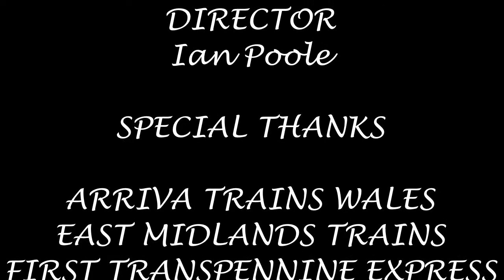Season 3, Episode 440 - Deansgate (29/09/2012)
Our final stop of the day brings up all the way to the other side of Manchester for a stint at Deansgate station

In this video, we see a variety of Northern Rail, East Midlands Trains, Arriva Trains Wales and First TransPennine Express stock heading for a variety of locations including Southport, Edinburgh Waverley, Llandudno and Liverpool Lime Street